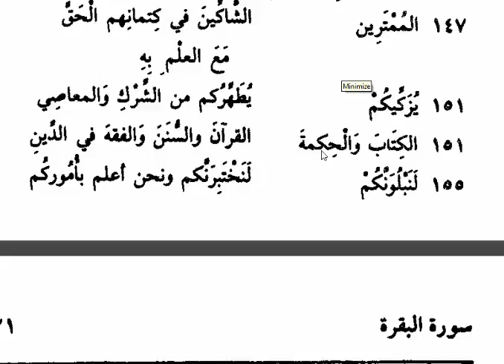كلمات القرآن تفسير وبيان -الجزء الثاني - الربع الأول- سيقول السفهاء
كلمات القرآن  تفسير وبيان